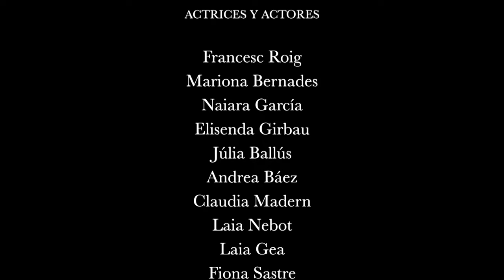El Profesor - CORTOMETRAJE